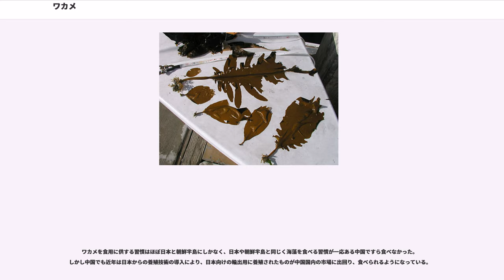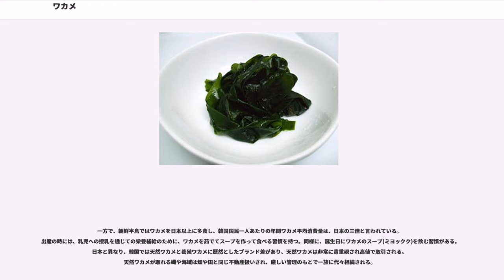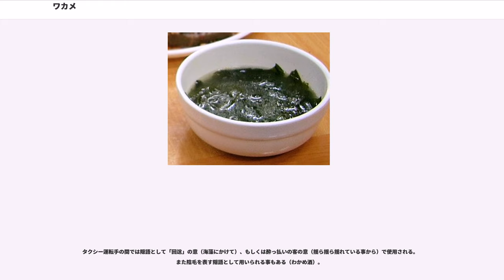ワカメ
ワカメ（若布、和布、稚海藻。学名: ）は、褐藻綱コンブ目チガイソ科の海藻である。

日本海側では北海道以南、太平洋岸では北海道南西部から九州にかけての海岸、朝鮮半島南部の両岸の、低潮線付近から下に生育する。根状の部分で岩などに固着し、葉状部を水中に伸ばし、長さは2mにも達する。葉状部の中心には主軸があって、それを中心に左右に広く伸び、大きく羽状に裂ける。広がった葉の基部には、とても厚くなった葉状部がちぢまり、折れ重なったような部分がある。これをメカブ（和布蕪）と呼び、生殖細胞が集まっている部分である。

ワカメは世代交代を行なう。一般に知られているワカメは胞子体（複相世代）であり、メカブで作られた遊走子から発芽した配偶体は、ごく小さなものである。

海苔と同じく、古くから日本人に親しまれてきた海藻であり、『万葉集』にも現れている。主に食用として用いられ、酢の物、汁物の具として使われたが、豊作祈願の神事などにも利用されていた。
ワカメは、世界の侵略的外来種ワースト100 (IUCN, 2000) 選定種の1つである。

ワカメの遊走子が日本からの商船のバラストタンクに注入されたバラスト水に混入した状態でニュージーランドやオーストラリア、ヨーロッパ諸国の沿岸域に運ばれ、そこで水と共に放出されて増殖しており、外来生物として問題になっている。

同じ属のものとしては日本には以下の2種がある。
どちらの種もワカメのように葉状部が大きく裂けることはない。アオワカメは中肋が発達しないことでワカメ・ヒロメと区別できる。これらはいずれもワカメと同様に食用となる。

ワカメは乾燥が容易で、軽く移動も容易であったこともあり、先史から日本で広く食べられていたことが確認されている。縄文時代の遺跡からは、ワカメを含む海藻の植物遺存体が見つかっており、この時代から食されていたことが明らかになっている。

和語では古くは、藻類の「も」に対し、食用の海草一般を「め」と呼んでいた。漢字では、古くは「海藻」（平城宮木簡）、「軍布」（万葉集、藤原京木簡）、「和布」（色葉字類抄）などと当てられていた。古代に食されていた海藻の主体はワカメであったらしく、この「め」は、特にワカメを指していた。また一説には女性（海女）の手で採られたことから「メ」と云われたとも伝わる。後にカジメ（搗布）・ヒロメ・アラメ（荒布）・ホソメ（細海布）等々の海藻にも「布（メ）」があてられた。ワカメという語は、「ワカ＋メ」、つまり若い（新しい）海藻に由来する。

「ワカ」を「タマ（玉）」などと同じ美称と捉えれば、古代にあっては海藻類一般を指していた可能性があり、それがワカメを特定する名称となったのは中世以降かもしれない。万葉集には「和可米」「稚海藻」（いずれも訓は「わかめ」）の他、「和海藻」（「にぎめ」、やわらかいワカメのこと）が見られる。他に、万葉集に頻出する「玉藻（たまも）」も、歌によってはワカメを指すかもしれない。

各地で採れたワカメを朝廷への献上品としていたことが確認できる（平城宮木簡）。延喜式(927)によれば、ワカメを含む多くの海藻が神饌として奉納されており、さらには『正倉院文書』などによると、給与としても用いられていた。

旬のものであれば生で流通することもあるが、主に葉の部分を塩漬けしたり乾燥させたりして保存性を高めて商品化される。使うときは水に漬け、塩抜きあるいは戻して用いる。メカブは湯通ししてからそのまま食べるか、乾燥させてから細かく切って流通されることが多い。市販のワカメは緑色であるが、生きた状態では褐色であり、湯通しすることで緑色となる。

ワカメは味噌汁などの汁物の具としてよく使われる。他にも酢の物、炒め物、サラダ、地域によっては天ぷらやしゃぶしゃぶ等幅広く料理される。メカブは細かく叩いて粘りを出したものがパックになって売られることもある。旨み成分を多く含み、また低カロリーであることから、ダイエット食品としても適している。ワカメに多く含まれる栄養素は、食物繊維、アルギン酸、フコイダンなどで、血中コレステロール値を下げたり、動脈硬化や心筋梗塞を防ぐなどの効果があると言われている。

ワカメを食用に供する習慣はほぼ日本と朝鮮半島にしかなく、日本や朝鮮半島と同じく海藻を食べる習慣が一応ある中国ですら食べなかった。しかし中国でも近年は日本からの養殖技術の導入により、日本向けの輸出用に養殖されたものが中国国内の市場に出回り、食べられるようになっている。

一方で、朝鮮半島では...